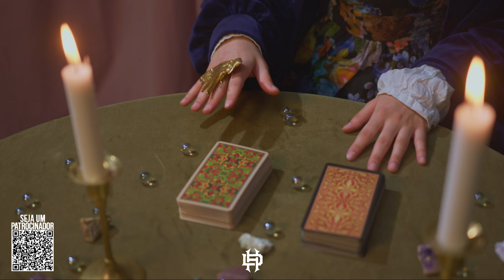ABRA NOVAS PORTAS NA SUA VIDA | POR HYAGO DURAN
Para mais informações entre em contato com a nossa Central de Atendimento